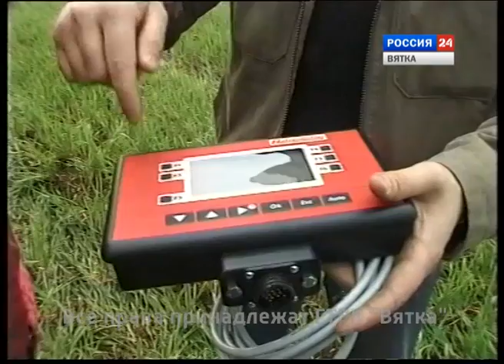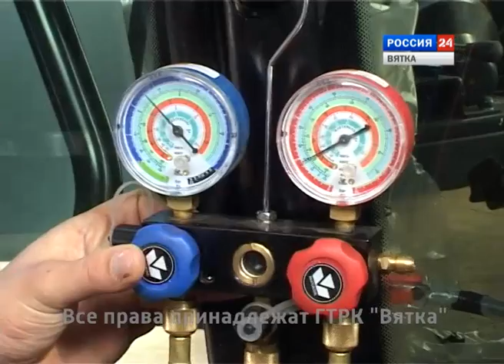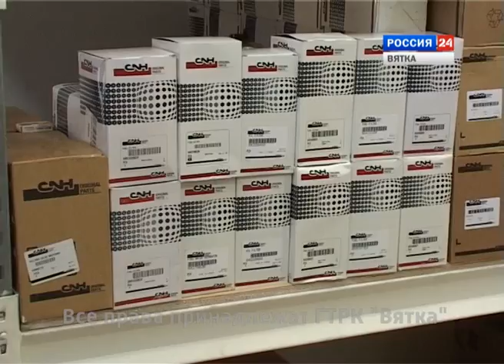Дороги деревенские 4 октября 2014 г. (ГТРК Вятка)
О современных технологиях, о плодородии почвы, об урожае 2014 года будут говорить механизаторы, агрономы, руководители хозяйств, сотрудники фирм, которые специализируются на продаже высокопроизводительных машин и агрегатов. В частности, речь пойдёт о коллективе ООО» Техника». Ему - 10 лет.